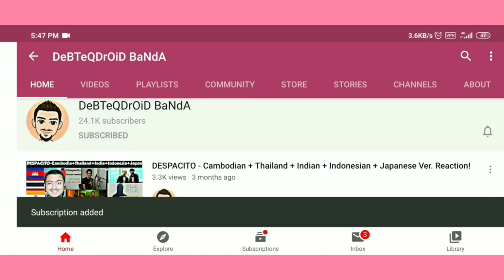Khmer Singer Sings My Heart Will Go On | 🇮🇳 India Reaction 🇰🇭 | Titanic Song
👉 This Video Is 💥 Khmer Singer Sings My Heart Will Go On | 🇮🇳 India Reaction 🇰🇭 | Titanic Song 💥 👈

👉 Background Cover 🖼️

👉 Table Fan 🌀

👉 Camera Handset 📱📸

👉 Video Watch Mobile 🤳

👉 Study Table ♿

👉 Water Bottle 🍷

👉 Camera Cleaning Cloth 🧣

👉 Copy & Pen 📃 🖊️

👉 Scot & Electricity 🔌 ⚡

⏰ Everyday Video Launch At = { 7 P.M. - 10 P.M. } & { 8 A.M. - 10 A.M. } 🕙 (IST) 👨‍👩‍👧‍👧

🤗 MY MAIN MOTO IS TO CONNECT THE WHOLE WORLD 🤗

🙂 Hi Guys, My Name Is Debjit Banik & I'm From 🇮🇳 India 🇮🇳. Here I Will Do My Own Reactions Toward All Other Countries Videos 🙂

💕 Top 🔥 TREND 🔥 Topics To REACT 💕

👉 (1) Suggesting
👉 (2) FOOD
👉 (5) TIKTOK
👉 (6) FUNNY CLIPS
👉 (7) COVER SONG
👉 (8) ARMY & COMPARISON
👉 (9) FESTIVALS
👉 (10) TOP 10 FACTS
👉 (11) HISTORY & GEOGRAPHY
👉 (12) GAMES
👉 (13) VERSUS
👉 (14) TRENDING
👉 (15) CHANNEL
👉 (16) ROMANTIC MV
👉 (17) MY CHOICE
👉 (18) SAD MV
👉 (19) FIGHTING
👉 (20) CARTOON
👉 (21) WATCH LATER
👉 (22) ANIMALS & BIRDS
👉 (23) RELIGION
👉 (24) GOD
👉 (25) FLAG
👉 (26) SCIENCE
👉 (27) TRADITIONAL DRESS
👉 (28) TRADITIONAL DANCE
👉 (29) FORESTRY, FISHING & FARMING
👉 (30) COOKING
👉 (31) BEST PLACES & VLOGS
👉 (32) MOVIE CLIPS
👉 (33) BUS & TRANSPORTATION
👉 (34) SPORTS
👉 (35) NATIONAL

    🔥 [ DeBTeQDrOiD BaNdA ] 🔥

🌹 My FB ID [ Join My FB Group : DeBTeQDrOiD BaNdA ]

🌹 You Can Add CC To My Every Videos : Just Tap On Add Subtitles Option.

🌹 If U Want To Suggest Me The Topic To React Soon & Also To Mention Their Name On My Video, U Can Donate Me, My Account No. 👇

👉 Google Pay (GPay) : debjitbanik12@okaxis

👉 Mi Pay : debjitbanik12@myicici

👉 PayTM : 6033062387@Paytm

👉 Direct Bank : 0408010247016 (United Bank Of India)

🌹 You Can Share My Every Videos To Everywhere Without Any Copyright.

🔔 DeBTeQDrOiDBaNdA's Goal Is To Credit The Original Links To The Content Featured In Its Shows.

🧁 Intro Sound : Short Melody (Download From Intro Maker)

(1) 🇰🇭 Cambodia 🇰🇭
(2) 🇮🇳 India 🇮🇳
(3) 🇻🇳 Vietnam 🇻🇳
(4) 🇵🇰 Pakistan 🇵🇰
(5) 🇹🇭 Thailand 🇹🇭
(6) 🇧🇩 Bangladesh 🇧🇩
(7) 🇰🇿 Kazakhstan 🇰🇿
(8) 🇩🇰 Denmark 🇩🇰
(9) 🇸🇪 Sweden 🇸🇪
(10) KAREN
(11) 🇮🇩 Indonesia 🇮🇩
(12) 🇵🇭 Philippines 🇵🇭
(13) 🇳🇵 Nepal 🇳🇵
(14) 🇹🇷 Turkey 🇹🇷
(15) 🇲🇻 Maldives 🇲🇻
(16) 🇲🇾 Malaysia 🇲🇾
(17) 🇯🇵 Japan 🇯🇵
(18) 🇬🇵 Guadeloupe 🇬🇵
(19) 🇵🇦 Panama 🇵🇦
(20) 🇦🇺 Australia 🇦🇺
(21) 🇦🇿 Azerbaijan 🇦🇿
(22) 🇲🇲 Myanmar 🇲🇲
(23) 🇵🇱 Poland 🇵🇱
(24) 🇳🇴 Norway
(25) 🇱🇦 Laos 🇱🇦